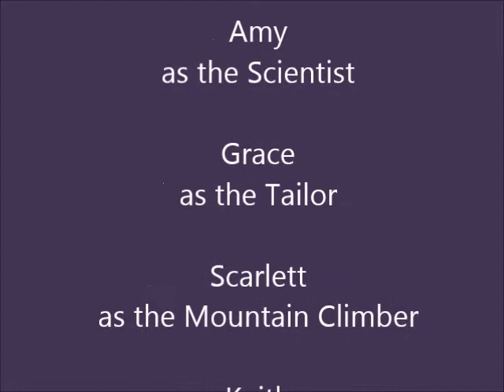Career Day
Acting Up Summer Camp 2014 Students created their own short film for a project in "The YouTube Star in You".  They learned about the filming and editing process, as well as adding music and effects.
Career Day is about some friends who do Career Day at schools together. One is a scientist who has some chemicals which could be dangerous when mixed. Along comes a model who is jealous, and. bodies get switched, cops eat donuts, and a chase ensues! Everyone seemed to have fun and learned a bit at the same time.